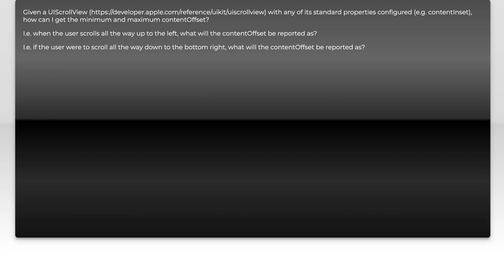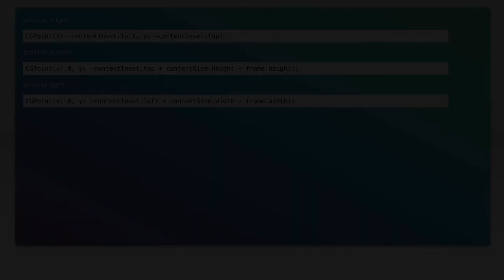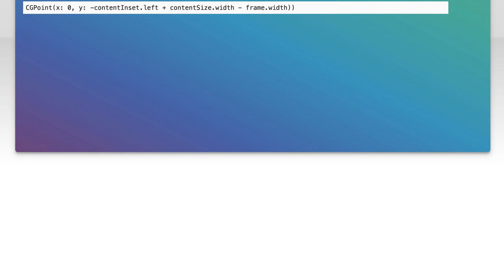UIScrollView Content Offsets: Setting Max and Min Values in iOS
In this video, we dive into the intricacies of UIScrollView in iOS, focusing on how to effectively manage content offsets by setting maximum and minimum values. Whether you're developing a complex user interface or simply looking to enhance user experience, understanding these parameters is crucial. Join us as we explore practical techniques and best practices to ensure smooth scrolling and optimal content display in your iOS applications.

Today's Topic: UIScrollView Content Offsets: Setting Max and Min Values in iOS

Related to